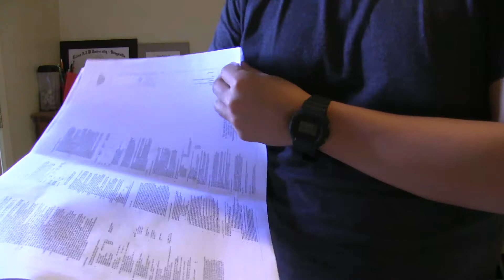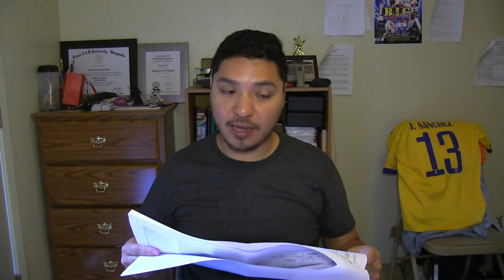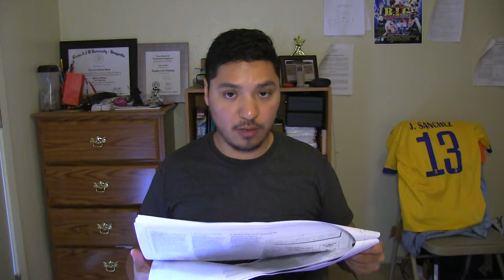Structural Drawings and their Components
Today in Whiteboard Friday! Are you a recent graduate working for a structural firm? i remember that in my first job I struggled understanding drawings and everything that was going on in them! In this video I try to clear up confusion a little bit and help you better understand Structural Drawings.

If you are interested in becoming a structural engineer visit the ASCE and the SEI websites, also, if you have any civil, structural or career questions  feel free to leave me a comment, I usually reply really fast.